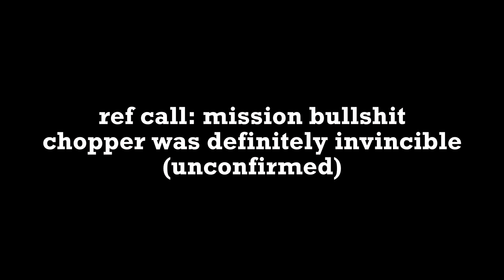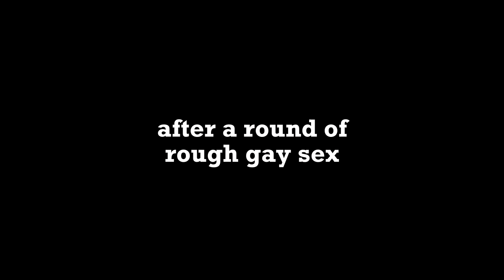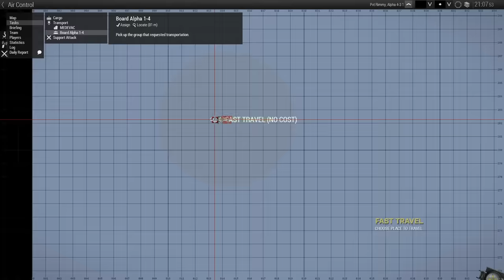Get Rich AND Die Trying | Reaction Forces ArmA 3 CDLC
Stream finished, covering the other elements of the CDLC and the firefighting, and we played lots of Cashpoint (cops and robbers).

I honestly really like this CDLC. It's some fun and detailed missions combined with unique and cool assets, and the fire fighting is just a little cherry on top. The assets are high quality and well config'd, they fill gameplay niches previously unaddressed in vanilla ArmA 3 and all have a good amount of variety in loadouts or customisation.

Players:
Rubix & Whiskey linked in title

Timestamps:
00:00 Air Control
11:30 QRF
15:20 Cashpoint